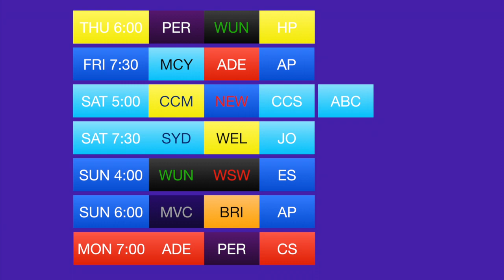Revised 2020 A League Fixture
Today I propose a revised fixture for the A-League to use once its competition resumes.